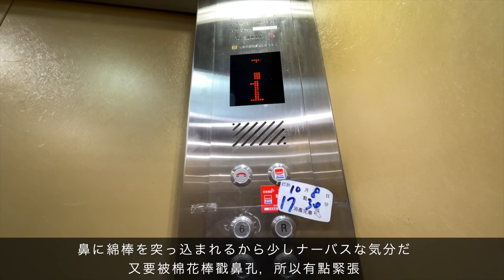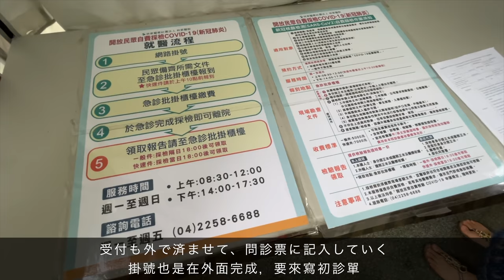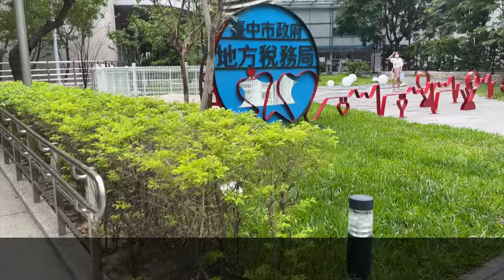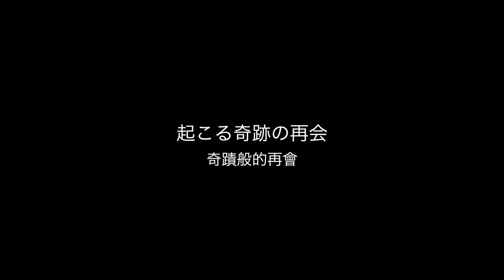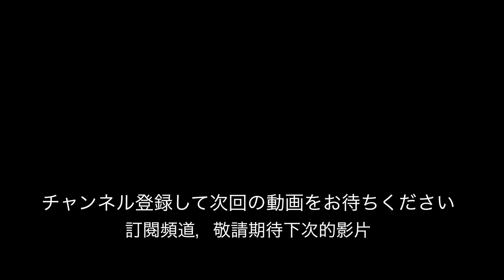【奇蹟的再會】試合登板の2日後に台湾から日本へ帰国！？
非常感謝大家最近在Youtube和IG上踴躍留言
雖然非常感謝大家最近在Youtube和IG上踴躍留言
雖然還在考慮今後的規劃，但會積極思考並行動的
希望之後能再和大家報告

先日はYoutubeやinstagramに多くのコメント
ありがとうございました。今後の活動の方針は今検討してますが前向きに考えて動いています。また皆様にご報告できたら良いなと思います

0:00 本編
7:27 次回予告